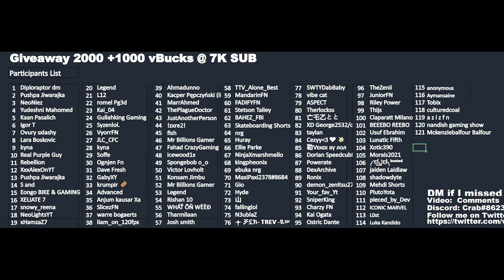August 23rd 2022 Fortnite Item Shop Prediction / Fortnite Item Shop Prediction August 23rd 2022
Fortnite Item Shop Prediction August 23 2022
August 23rd 2022 Fortnite Item Shop Prediction

I provide you with a daily Fortnite Item shop prediction, Todays Fortnite item shop prediction is for August 23rd 2022.  Item Shop tomorrow

Creator code is CCRABFN
Discord ccrab#9678